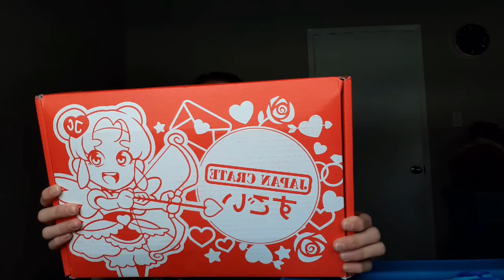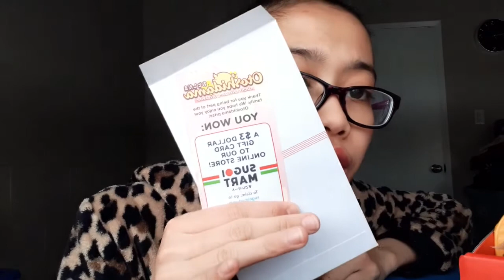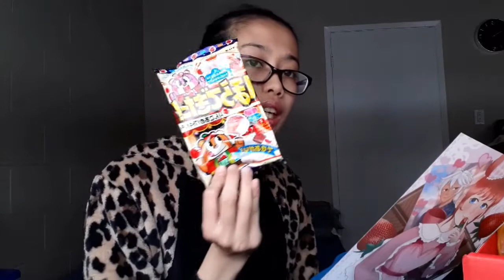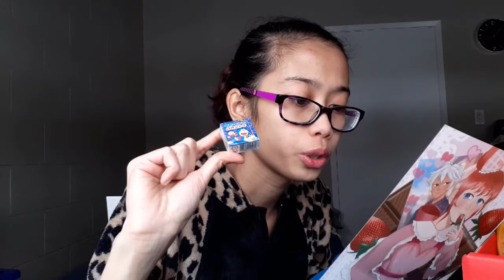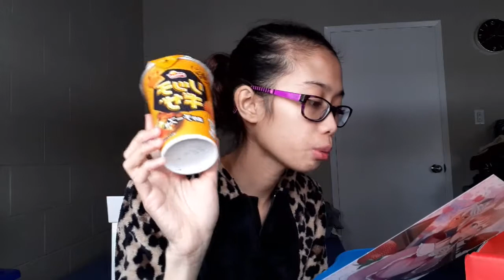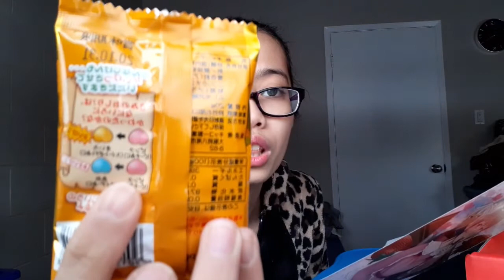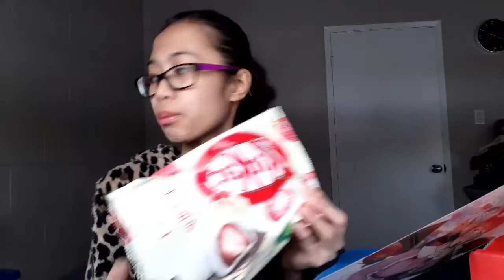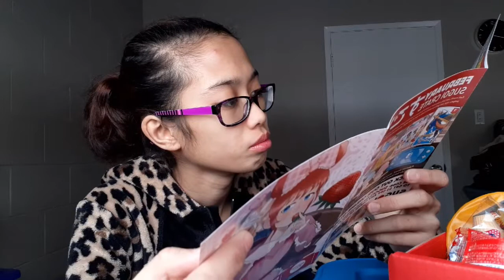Japan Crate | Unboxing Time!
Now, it's time for another crate you've been waiting for!